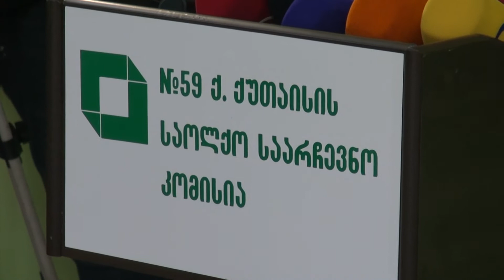ქუთაისში არჩევნების ხარვეზების გარეშე დაიწყო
ქუთაისში არჩევნების ხარვეზების გარეშე დაიწყო. ყველა საარჩევნო უბანი დილის 8 საათზე გაიხსნა. ამის შესახებ ქუთაისის #59-ე საოლქო საარჩევნო კომისიის ტავმჯდომარემ დავით ოსეფაიშვილმა განაცხადა. ოსეფაიშვილის თქმით. ქუთაისში 124 საარჩევნო , მათ შორის ერთ სპეც უბანი ნომერ 2 სასჯელაღსრულებით დაწესებულაბაშია გახსნილი. ქუტაისში 152 561 ამომრჩევლია დარეგისტრირებული.